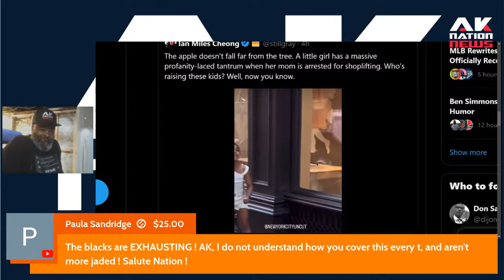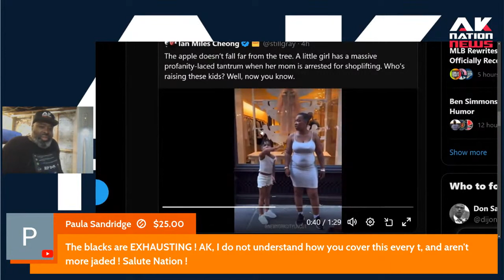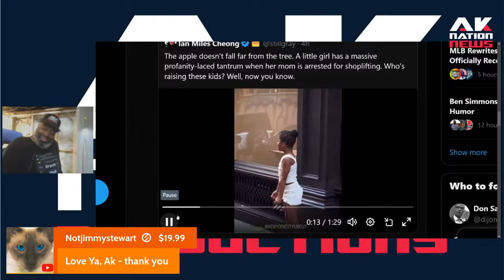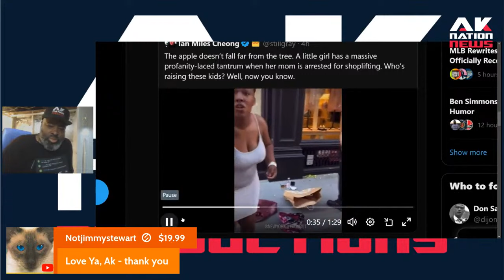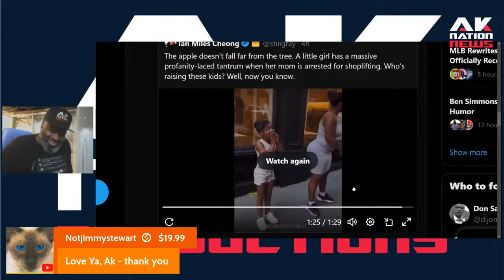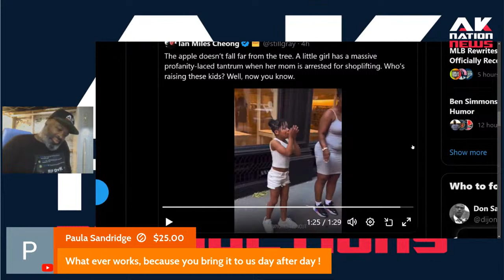Outrage over racist ad for a all-white Private School.